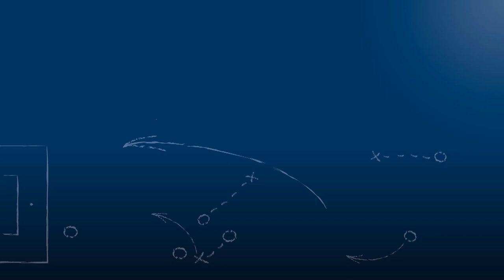Nico Charrier - SV Spielberg - zum Spiel vs. FV Ravensburg, im FuPa.tv-Interview am 24.3.2018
"In Pforzheim habe ich mich nicht mehr so wohl gefühlt..."

Nico Charrier, Neuzugang und Offensivspieler des SV Spielberg, im FuPa.tv-Interview zur Begegnung SV Spielberg - FV Ravensburg am 24. Spieltag der Oberliga Baden-Württemberg 2017/18.

Das Interview wird präsentiert von der Select GmbH.